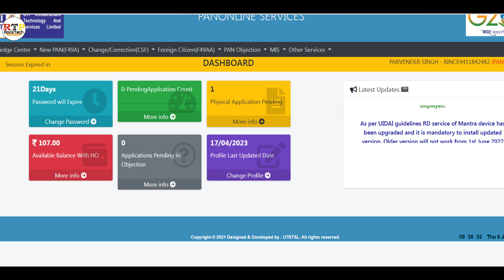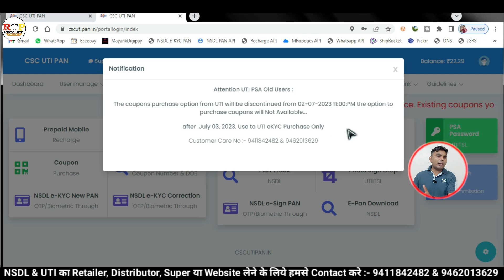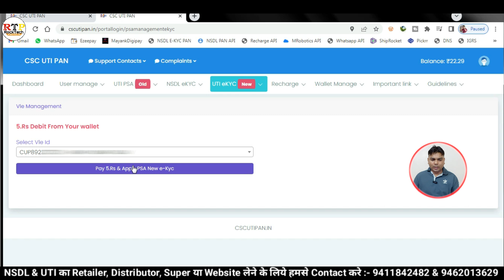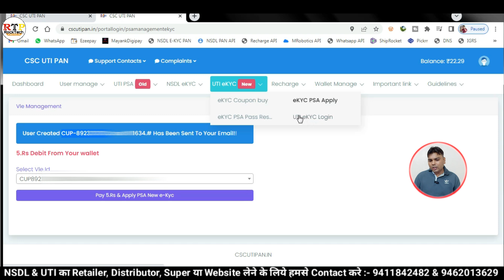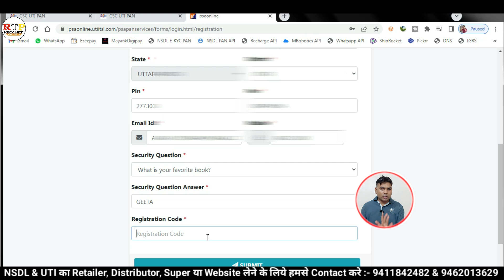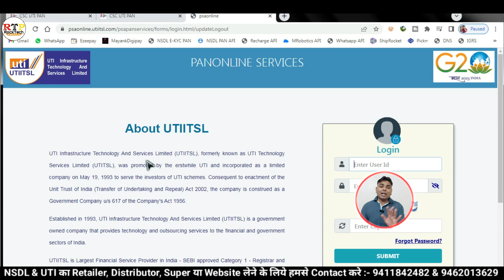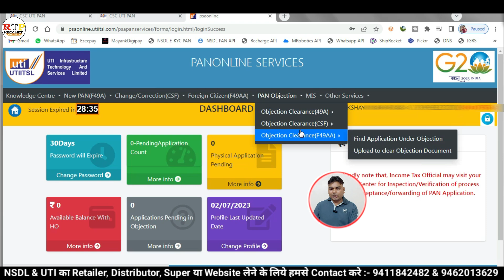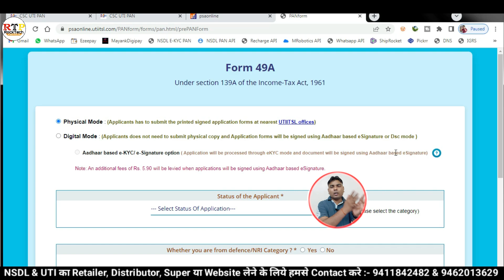पुराना UTI PSA Id बन्द | New UTI PSA Id कैसे Activate करें | New UTI Id E-kyc | Rock Tech Prince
Mobile Tripod
Mic (Boya M1)
Mini Gorilla Tripod
Wireless Mic for Youtubers

               To apply for a new PAN card using the eKYC (electronic Know Your Customer) process, you can follow the steps below:
Look for the option "Apply for PAN" or "New PAN."
Click on the appropriate link to initiate the PAN application process.
Select the form for "New PAN - Indian Citizen (Form 49A)" if you are an Indian citizen or "New PAN - Foreign Citizen (Form 49AA)" if you are a foreign citizen.
In the "Mode of Payment" section, select the option for eKYC.
Upload the necessary documents as per the requirements mentioned on the website. This may include proof of identity, address, and a recent photograph.
Review the information provided in the application form and ensure its accuracy.
After submitting the application, you will be redirected to the payment page. Complete the payment for the PAN card application. The fee for a new PAN card is subject to the prevailing rates.
Once the payment is successful, an acknowledgment receipt will be generated. Make sure to save or print this receipt for future reference.
The eKYC process will involve the verification of your Aadhaar details, including your biometric information, by the Income Tax Department. If the details are found to be correct, your PAN card will be generated and sent to the address provided in the application form.
You can track the status of your PAN application on the Income Tax Department's website using the acknowledgment number provided on the receipt.
Please note that the eKYC process for PAN card application is available to individuals who have a valid Aadhaar card.